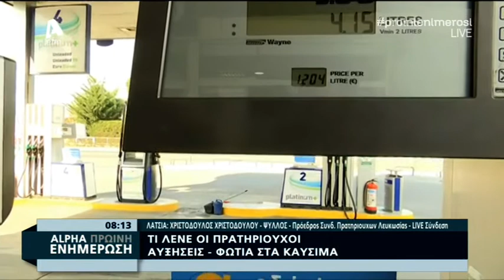Τι λένε οι πρατηριούχοι για τις αυξήσεις φωτιά στα καύσιμα | AlphaNews